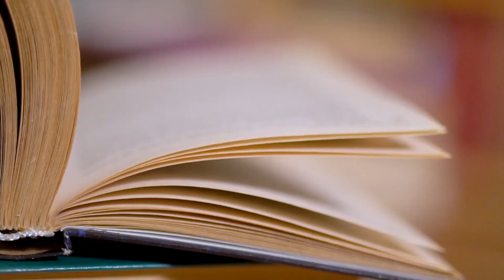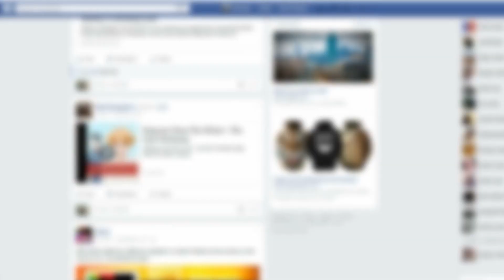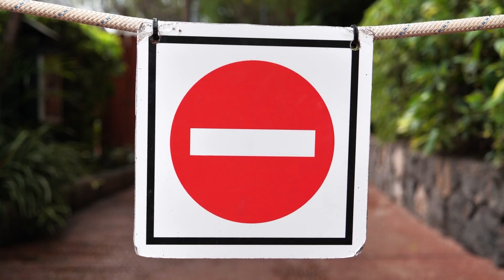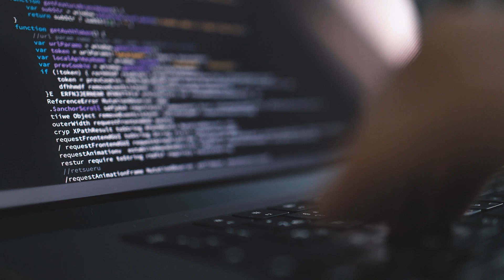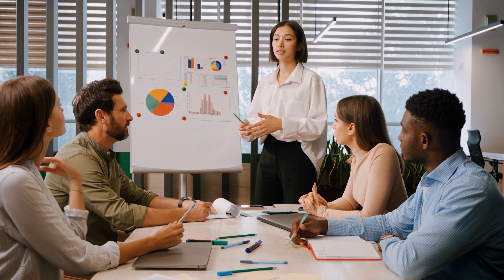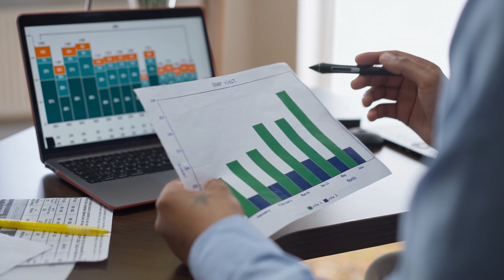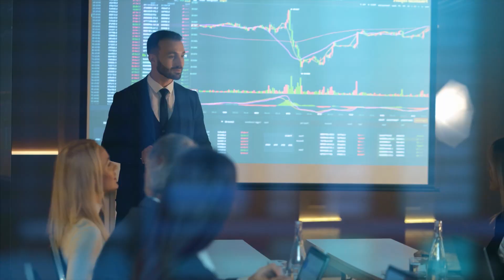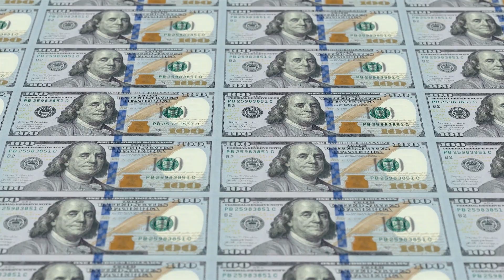Unlocking AI's Potential: Chamath Palihapitiya on GPT-3 and Beyond 🤖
Chamath Palihapitiya highlights the significant impact of AI technology, particularly OpenAI's GPT-3, predicting major future advancements in industries that effectively harness AI. He underscores the competitive advantage of unique data in enhancing machine learning models and foresees an "arms race" in data acquisition. Palihapitiya also discusses the broader economic and societal implications of AI, suggesting that while AI will greatly increase consumer benefits, the most substantial economic gains will come from enabling technologies.

Unlock the secrets of OpenAI with Chamath Palihapitiya and delve into the world of AI and machine learning. Learn how large language models are transforming industries and creating innovative solutions.

🌟 Dive into the world of artificial intelligence with Chamath Palihapitiya as he unlocks the power of OpenAI!